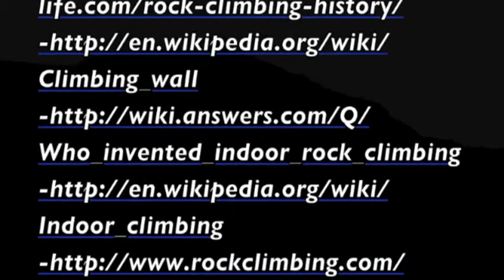Indoor Rock Climbing Documentary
A documentary on indoor rock climbing I made in Film & TV 11. Filmed in Coquitlam, British Columbia, Canada at Cliffhanger Coquitlam. Featuring climbers Hannah Block, and Megan Markowski. Everything was done by me: directing, filming, and editing.